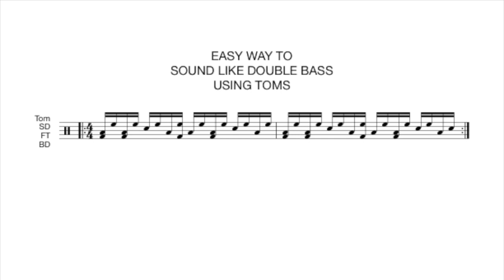EASY WAY TO SOUND LIKE DOUBLE BASS USING TOMS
You can sound like your playing a double bass drum beat by using 2 toms and no high hat or pedal hat. This is just one relatively easy example